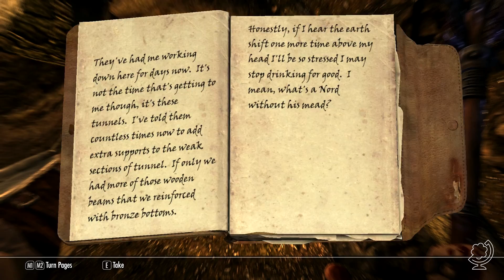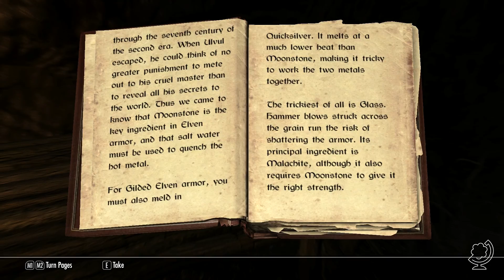[The Elder Scrolls V: Skyrim] Episode 13: Embershard Mine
De avonturen van Arlindor of Tilia in Skyrim. Hij moet op pad om Alduin te verslaan, een draak waarvan is voorspeld dat die de wereld zal vernietigen. Dit verhaal speelt zich af in de provincie Skyrim, op het continent Tamriel van de planeet Nirn, 200 jaar na Oblivion.

[Een overzicht van de in deze serie gebruikte mods]

Over World of Tilia:

Volg ons voor alle nieuws en updates!

World of Tilia is hèt gamekanaal van arjandotorg (NL). Hier staat fun, topkwaliteit en contact met jou als kijker bovenaan. De enthousiaste commentatoren geven je duidelijk en goed Nederlandstalig (Dutch) commentaar. Ze doen dit met veel plezier, humor en respect, zonder daarbij te vloeken en te schelden. Je vindt hier naast de game Minecraft ook The Walking Dead, Don't Starve, Terraria en nog veel meer games! Alles in 720 of in 1080 full HD.

World of Tilia is gaming voor gamers en niet-gamers, jongens, meisjes, mannen, vrouwen, jong en oud, Nederland, België of daarbuiten. Arjan's doel is video's te laten zien die je een verhaal vertellen, die je laten lachen en je soms ontroeren, die je meenemen op avontuur, die je met je hele familie en met al je vrienden samen kunt bekijken. Hij wil daarin steeds beter worden. Sinds februari 2012 krijg je dagelijks een nieuwe video.